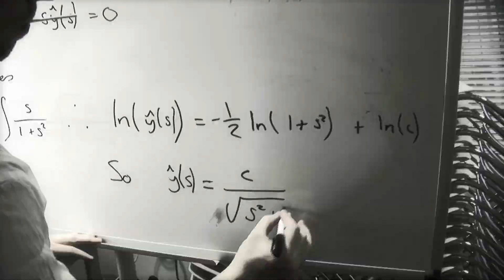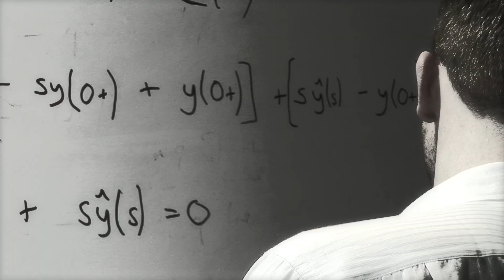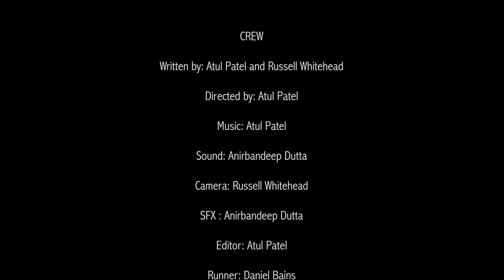MSI: Maths Scene Investigations: Episode 1: Lost in Maths..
Episode 1: Lost in Maths... A short film project promoting how mathematics is used in everyday situations.